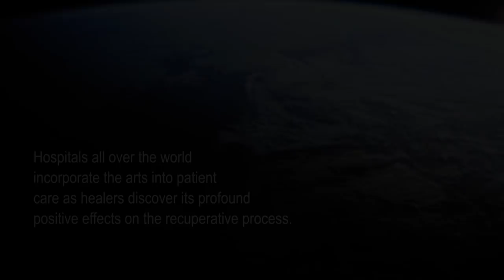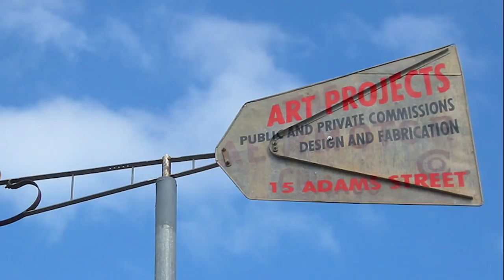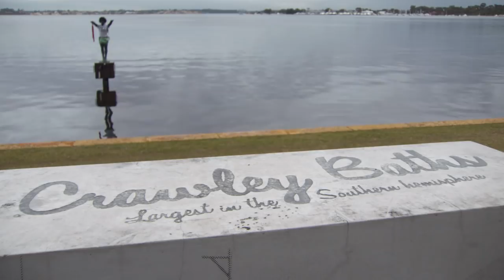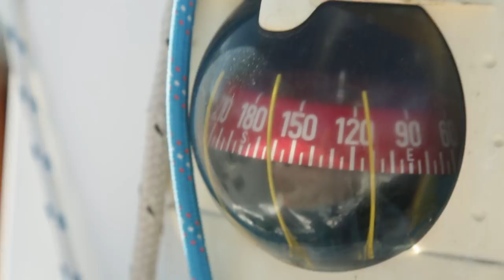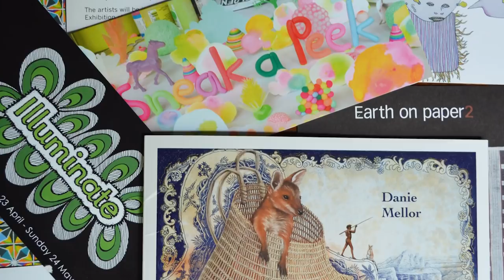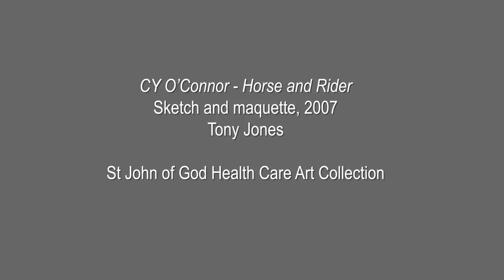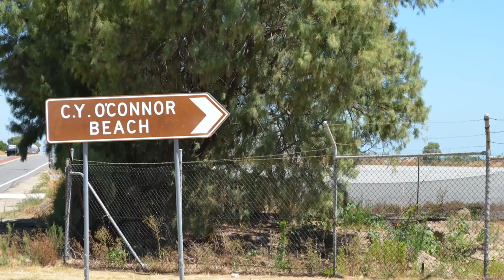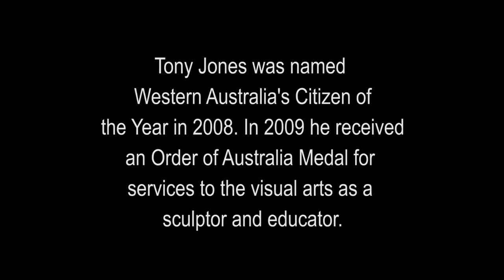Makers: The Artists, their work, their lives. Ep 3 Tony Jones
The Artist's Chronicle is pleased to present the documentary Makers: The Artists, their work, their lives Episode 3: Tony Jones.

This episode features Tony Jones in his studio, at home, and pursuing his love of sailing. A teacher of art for over five decades, Jones has influenced hundreds of students. We explore how public art became a major part of his practice, from the much loved and anonymously adorned Eliza on the Swan River to his depiction of CY O'Connor at CY O'Connor Beach.

In 2008, Jones was named Western Australia's Citizen of the Year, and in 2009 he received the Order of Australia medal for services to the visual arts as a sculptor and educator.

Features artists Stuart Elliot, Angela McHarrie and Pam Jones, as well as philanthropist, arts patron and art collector Janet Holmes à Court.

Commissioned by St John of God Health Care and produced by the Artist's Chronicle, the series features artists within the SJGHC art collection, and now screens on its arts channel at St John of God Murdoch Hospital.